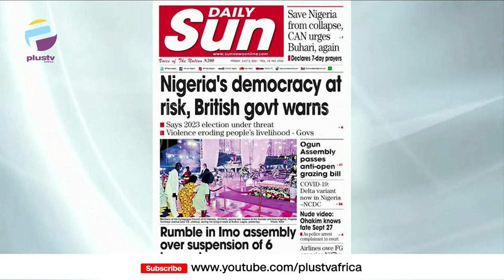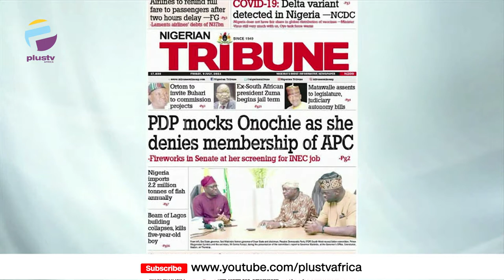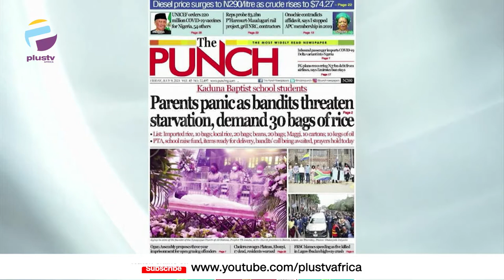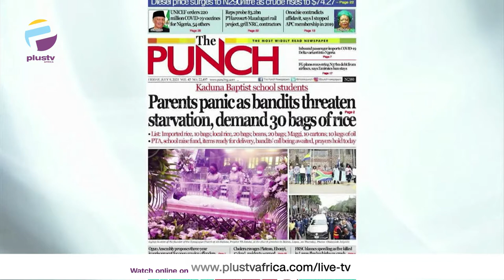Nigeria's Democracy At Risk, British Govt Warns | PDP Mocks Onochie As She Denies APC |OFF THE PRESS